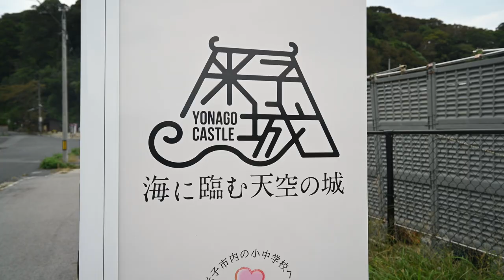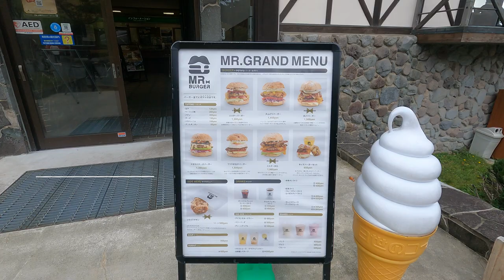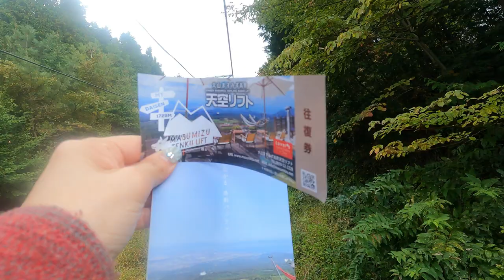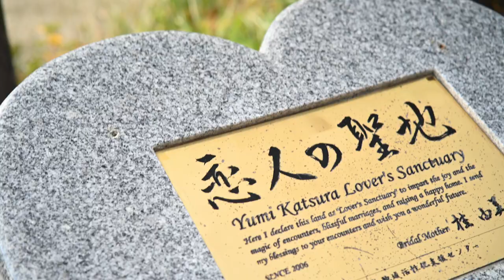【鳥取旅行】5分でわかる！米子旅。米子＆大山の観光スポットまとめ【SUB】Japan/Tottori/Yonago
この動画では鳥取県西部に位置する米子と大山の雄大さを感じる旅をご紹介します。

2年に一度にしか観られない米子城の絶景「ダイヤモンド大山」や中国地方最高峰の大山など、
その美しさは折り紙付きです。
大自然が作り上げたまばゆいばかりの景色と
素晴らしい景観に、きっと驚かれることでしょう。

皆さんの鳥取旅行・米子旅行のお役に立てれば嬉しいです。

🎥Chapter

0:00【オープニング】
0:20【米子城 】 ダイヤモンド大山という絶景が待っている！
1:26【大山】中国地方最高峰へいざ
1:35 【Mr.Burger】 絶景を見ながらの極旨体験！ジューシーすぎるバーガーが大山にあり！
2:11【大山ますみず高原天空リフト】 日本海の絶景を独り占め！
3:18 【大山まきばみるくの里】のどかな牧歌的な牧場で濃厚なソフトクリームを味わおう♪

🌏今回訪れたSpot
▶︎米子城
▶︎大山
▶︎Mr.Burger
▶︎大山ますみず高原天空リフト
▶︎大山まきばみるくの里

📺このChannelについて

このチャンネルでは旅人目線で切り取った各地域の魅力を発信しています。

【English 】
This is a video of a trip to Yonago, an area on the western side of Tottori Prefecture.

This video introduces "Yonago Castle," which offers a spectacular view that can only be seen twice a year, and "Daisen," the highest mountain in the Chugoku region.

The spectacular views and magnificent landscapes created by nature will surely make your heart dance.

I would be happy if this video will be helpful for your trip to Tottori and Yonago.